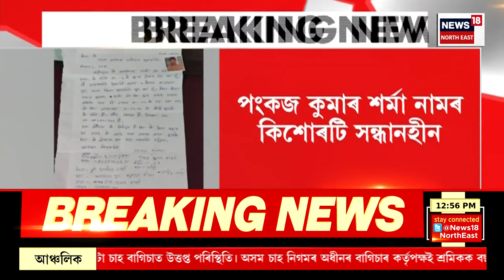MIDDAY NEWS |Lakhimpur News | দুৰ্ঘটনাত পতিত হৈ মৃত্যু লখিমপুৰ আছুৰ সাধাৰণ সম্পাদক স্বৰাজ শংকৰ গগৈৰ